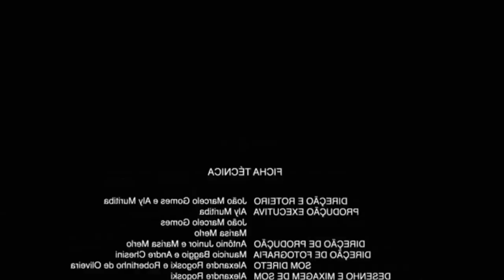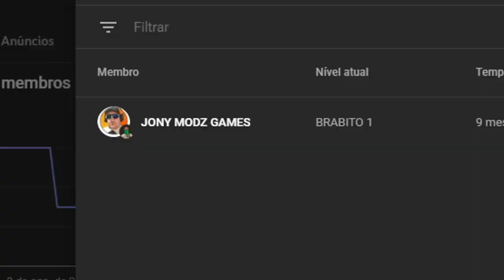GTA V Online: MEGA RAMPA de JATO (INCRÍVEL) CORRIDA do LIPAO CRIADA por MIM!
NESSE VÍDEO EU JOGUEI UMA MEGA RAMOPA DE AVIÃO MUITO TOP!!

CORRIDA  FOI CRIADA POR MIM!!
VÍDEO COM BASTANTE MEMES KKKJ
VÍDEO EDITADO PELO PC!
PROGRAMA DE EDIÇAO: SONY VEGAS PRO 17
GAMEPLAY NO PS4 SLIM
CORRIDA PARKOUR GTA 5!